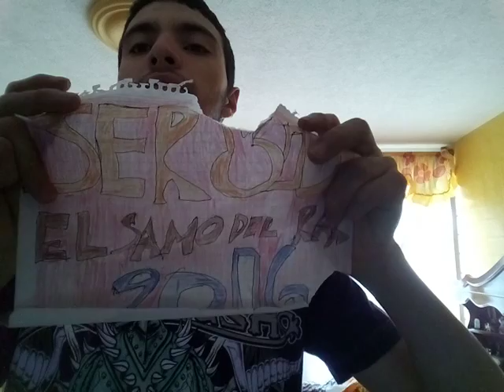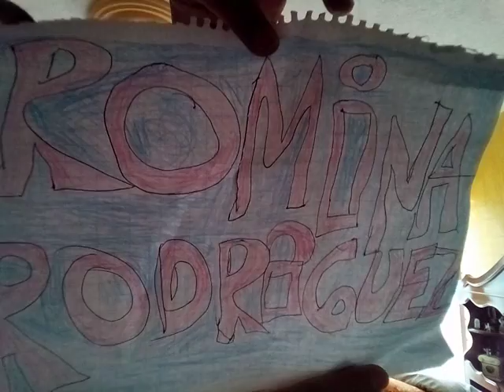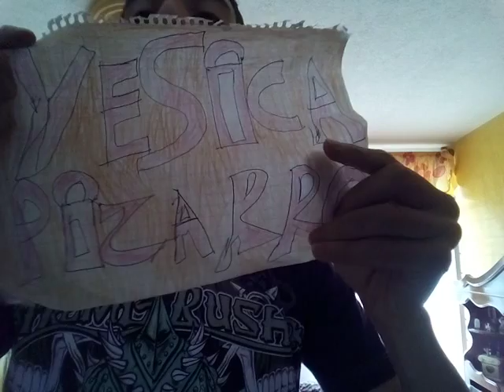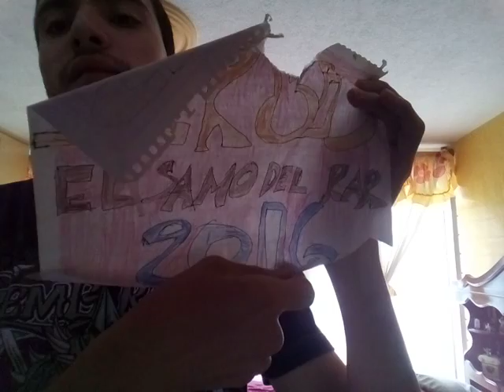Yo soy grafitero el samo del rap